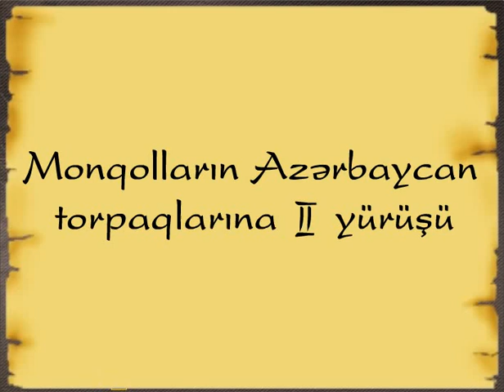4. Azərbaycan Monqol,Xarəzmşahlar dövründə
Azərbaycan Monqol,Xarəzmşahlar dövründə